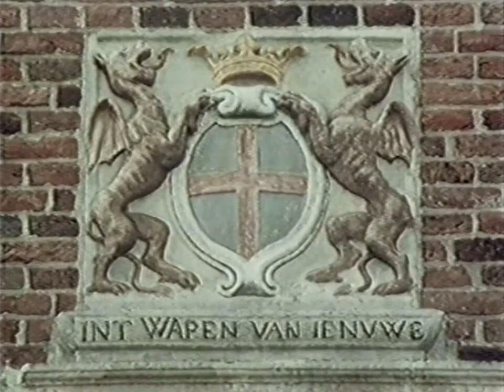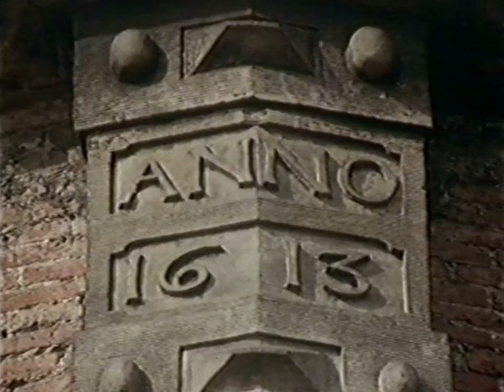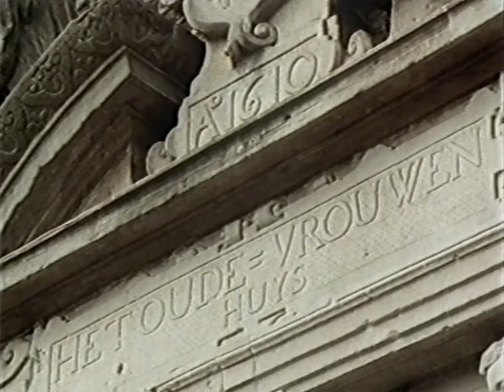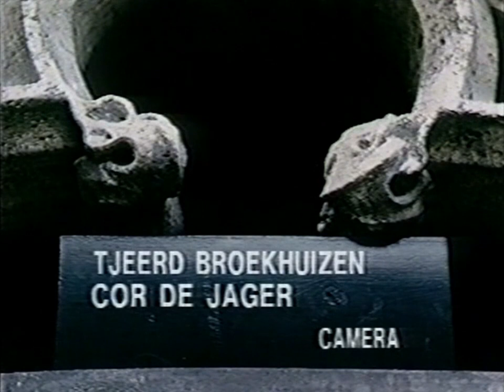1990 Hoorn: 'Ontdek je Plekje' - AVRO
In 1990 besteedt het AVRO-programma 'Ontdek je Plekje' aandacht aan Hoorn.